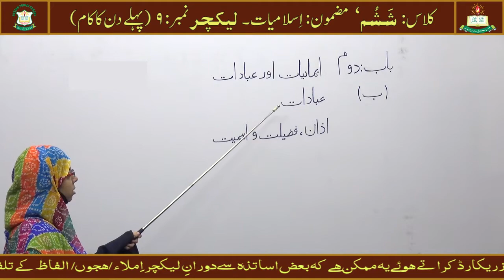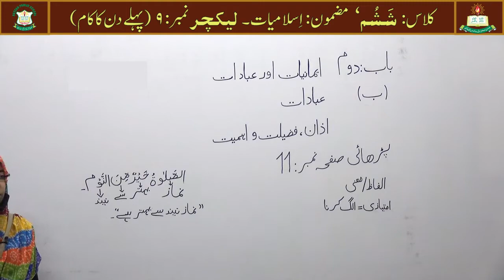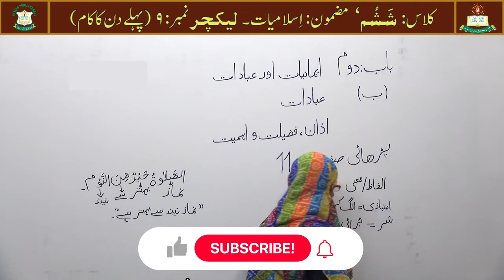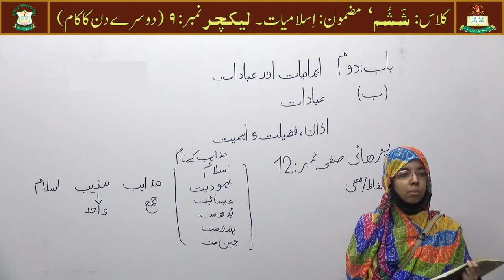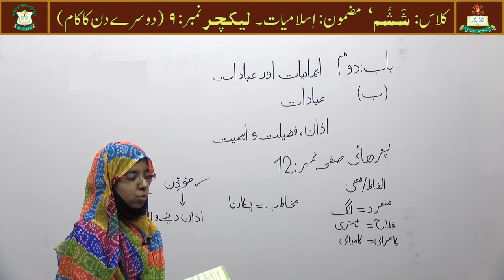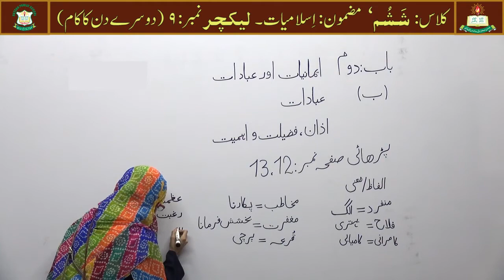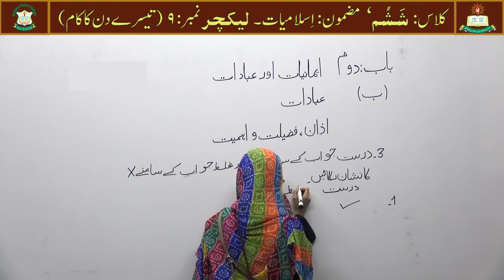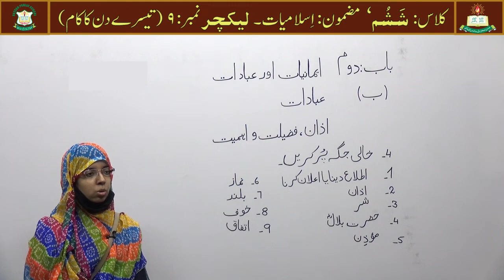Islamiyat Lecture # 9 for Class 'Six'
باب: دَوُم ایمانیات و عبادات
اذان۔۔۔ فَضِیلت و اَہمیت